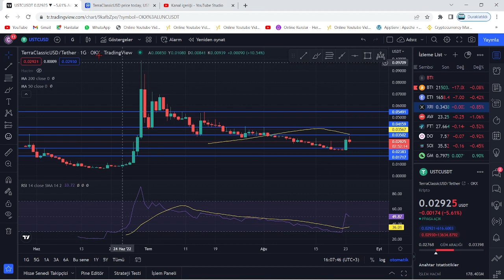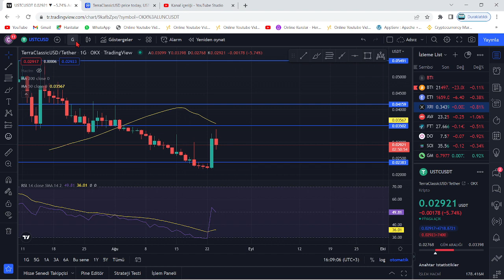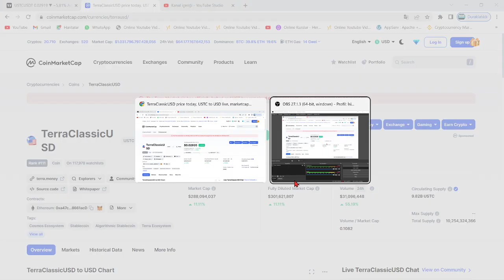TERRA LUNA PUMP!🚀LUNC USTC RALLİ SON HIZ DEVAM EDİYOR!🔥LUNC COİN İLK HEDEF AÇIKÇA BELLİ!🚀KRİTİK AN!🔥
Bu videomuzda kripto borsalarında oldukça popüler bir coin olan Luna(Terra Luna) coin'i inceledik. Sürekli bir artış sağlayan ve stake, elde tutma oranı en büyük coinlerden olan Luna'nın teknik analizini gerçekleştirdik. Luna coin'in destek ve direnç noktalarını belirterek kısa, orta ve uzun vade hedeflerinden söz ettik. Luna alım ve satım noktalarını belirleyerek, hangi noktadan almalıyız? Gibi sorulara yanıt olmaya çalıştık. Luna, an itibariyle 0.02 dolar fiyatlarına kadar günler içinde tarihi bir geri çekilme yaptı. Son gelişmelerle birlikte luna binance tarafından delist edildi iddiaları ve Luna'daki arz artışı hakkında konuştuk. Son gelişmelerle birlikte Luna önce tamamen Binance tarafında delist edildi ve hemen akşamına yeniden listeleyeceklerini duyurdular. Ayrıca anlık olarak Terra ağı durdurulmuş durumda. Son gelişmelerle birlikte ünlü kripto borsası FTX ve crypto.com bugün saat 19.45'de terra luna'yı delist edeceklerini belirttiler. Son dakika gelişmeleriyle birlikte terra luna'nın tamamenn kapatılması ve ethereum ceo'su vitalik buterin'in luna çağrısı hakkında konuştuk. Terra Luna ekosistemi çatallamaya gidiyor ve eski luna luna classic olarak devam etmek şartıyla yerine yeni bir ekosistem ve yeni bir coin geliyor. Son gelişmelerle birlikte Terra Ceo'su Do KWon, Güney kore meclisine çağrıldı. Brandt'den şaşırtan bir luna yorumu geldi ve çatallama konusunda kuruldan red bekleniyor. Son gelişmelerle birlikte Coinbase, WLUNA ve USDT'yi 27 MAyıs 12.00 tarihinde işlemlerini durduracağını açıkladı. Son gelişmelerle birlikte terra 2.0 ve çatallam konusunda 7 gün sürecek oylama başladı. Do-kwon'un terralabs'ı çöküşten günler önce feshi, biliyor muydu sorusunu akıllara getiriyor. Bu videoda yatırım tavsiyesi verilmemiştir. Güney kore tarafından Do Kwon'a 79 milyon dolar ceza kesildi ve hali hazırda the moon, twitter'dan 7 trilyon arzla 1 dolar mümkün mü? tweetini atarak Cz gibi yakım istediğini belirtti. Son gelişmelerle beraber do-kwon terra 2.0'da şaşırtan bir değişime gitti ve 3 büyük borsa olan upbit, bithumb ve coinone'dan luna'ya delist kararı çıktı. Son dakika haberiyle beraber do kwon, luna'da yakım yapılmayacağını belirtti. 22 MAyıs itibariyle Cz, redditte soru cevap etkinliği yaptı ve sorularda luna da vardı. Luna'da son dakika haberiyle MEXC borsası luna yakmak için oylama başlattı. Oylama twitter'da sürüyor. Güney kore yaptırımlarıyla Upbit, Hotbit ve coinone dahil 5 kore borsası tazminat ödeyecek gibi duruyor. Ayrıca kore polisi luna vakfının para zimmetlediği iddiasıyla fonlarının durdurulmasını talep etti. Do Kwon, twitter'da yaptığı paylaşımla Terra 2.0 için inşa edilen phoenix finance borsasını duyurdu. 25 mayıs tarihi itibariyle Binance topluluğa uyacağız tweet'i ile lunayı listeleyeceğini ima etti. Bybit de yarın 09.00'da(26 mayıs) Luna'yı lunc olarak değiştirecek ve terra 2.0 an itibariyle geliyor. Binance, 31 MAyıs saat 11.34'te luna v2 listeleyecek. Eski luna(Lunc) an itibariyle Binance'da listelendi ve fiyatı günlük zirvelerde. Alım satıma 12.30'da açılacak. Son gelişmelerle fatman bir stablecoin sürüleceğini iddia etti. Son gelişmelerle birlikte ustc stablecoin'i arzının %10u tek seferde yakıldı.